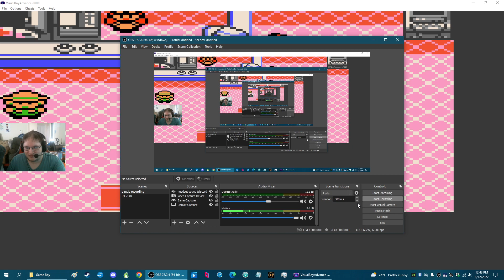Let's play Pokémon silver part 8: there is no Sandshrew?